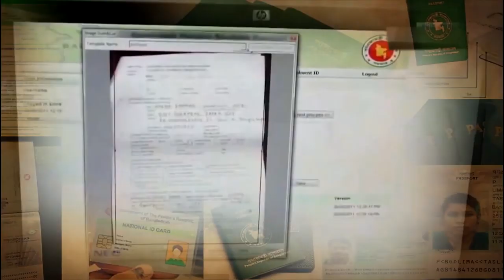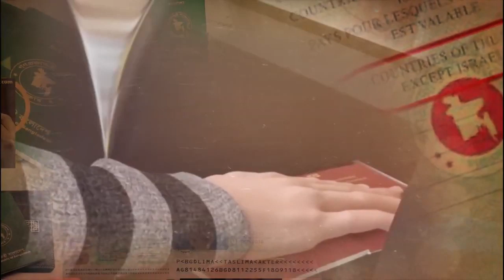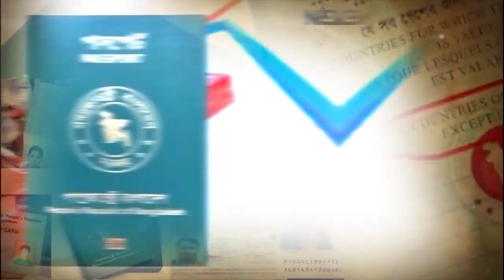২২ জানুয়ারি চালু হচ্ছে ই পাসপোর্ট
২২ জানুয়ারি চালু হচ্ছে ই পাসপোর্ট